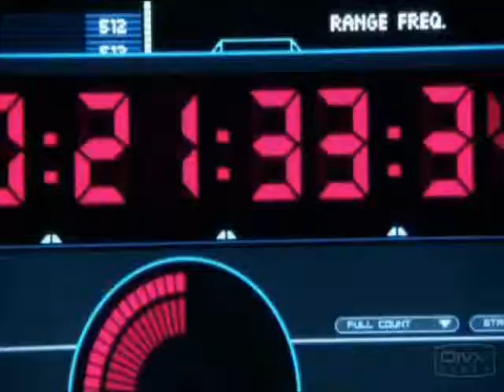The Mercy Seat [Felix Gaeta]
A Character Study of Felix Gaeta.